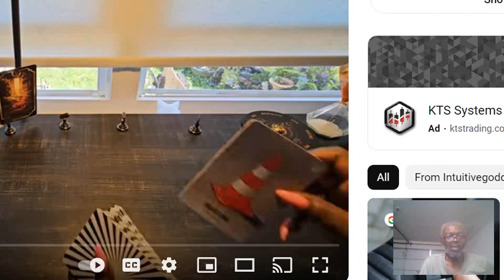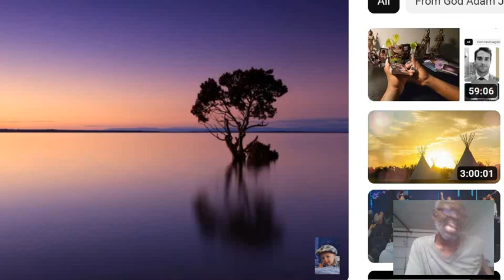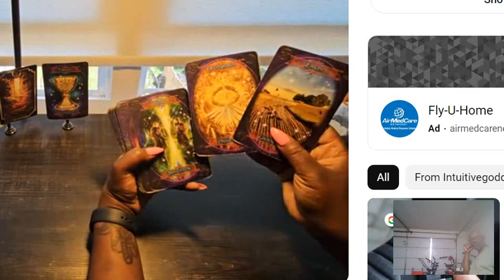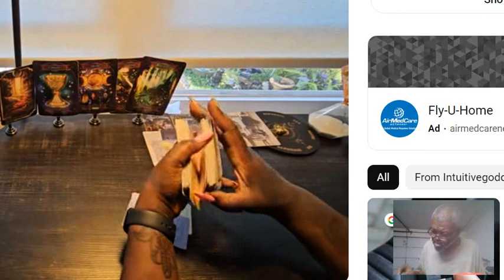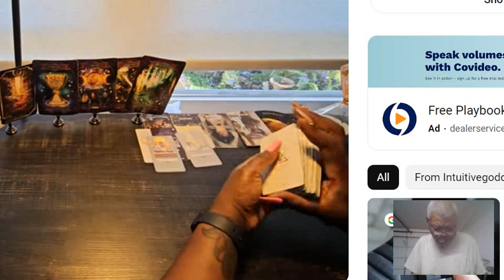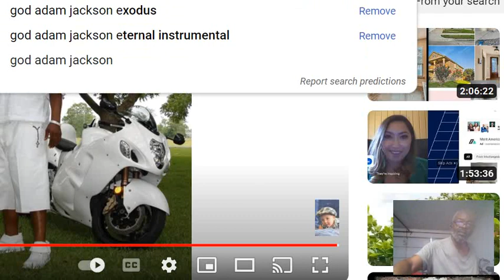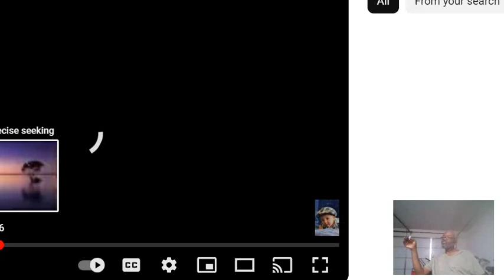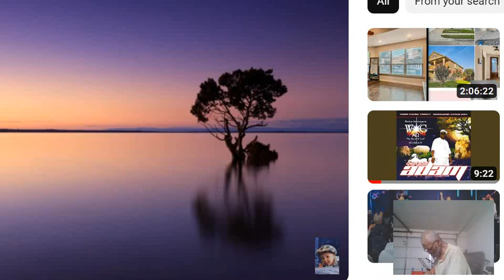The Editied Award Winnah !